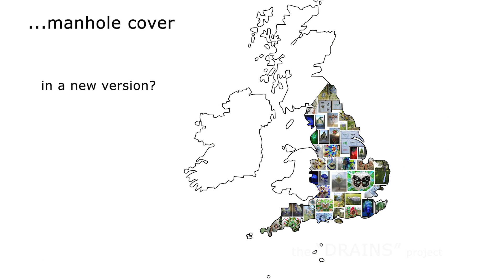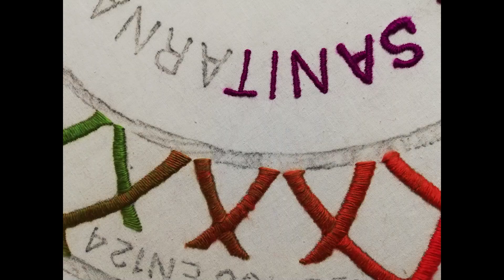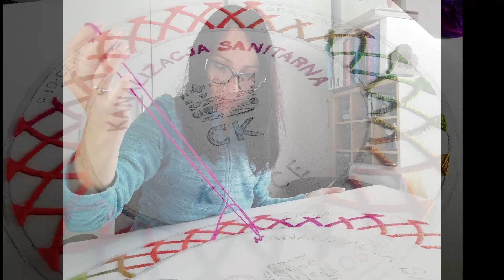Manhole covers before and now. An old project in a new version.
Two weeks to make a new manhole cover. A week to create a new video.
Everything is possible if you relly want it.

During a drawing session in Rawicz I had to face "The Wall" theme.
What was my wall at that time? Going out with my own art into the public space. I didn't have courage to look people straight in the eyes so I crossed the streets looking at my feet...

Now it's time for something new.